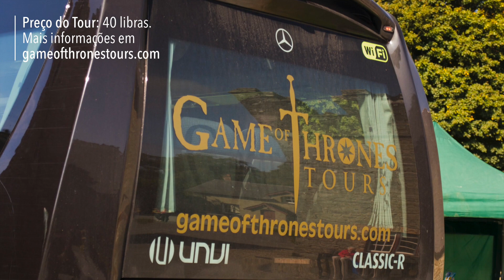Game of Thrones Tour :: Irlanda do Norte :: 3em3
Cenas de "Game of Thrones" pertecem à HBO Entertainment.

Imagens: Anderson Spinelli / Sidney Michaluate
Texto: Sidney Michaluate
Edição: Anderson Spinelli